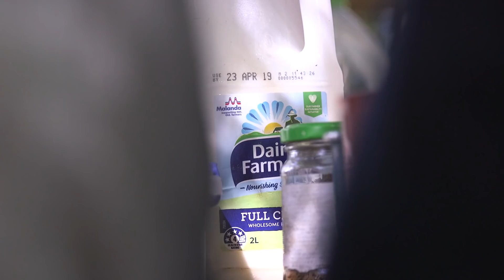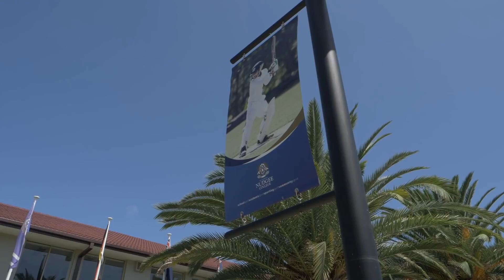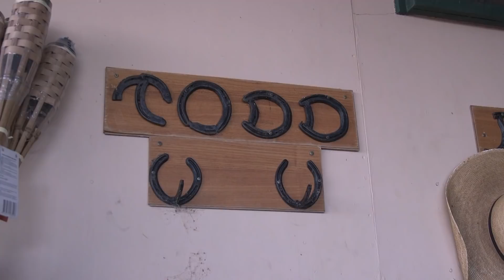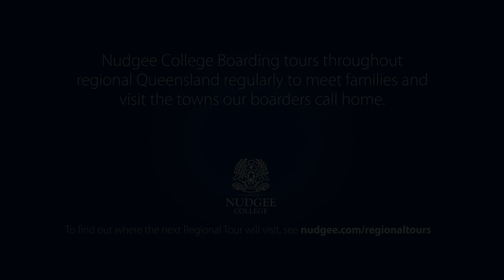Nudgee College Boarding 'Home Away From Home' - Part 2